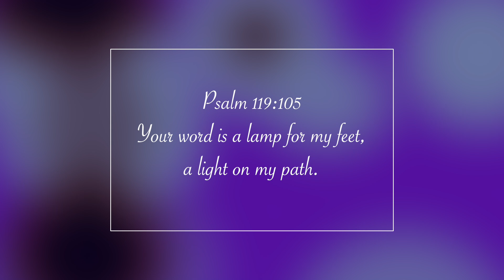Should I Join a Weight loss Challenge // Consider this first // Sarah Wood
As we're approaching summer and everyone wants to be bikini/swimsuit ready I thought taking a moment to think through these few things would be really beneficial to those wanting to shed unwanted weight and fat. Not all weight loss groups are great or created equal.